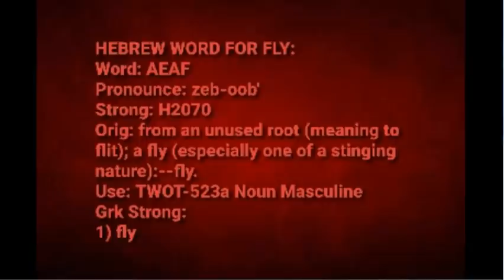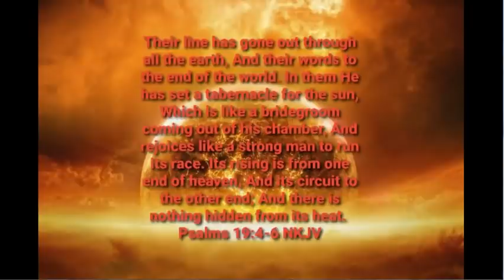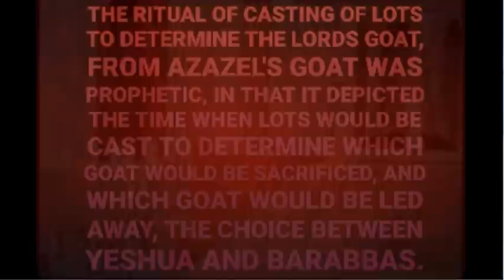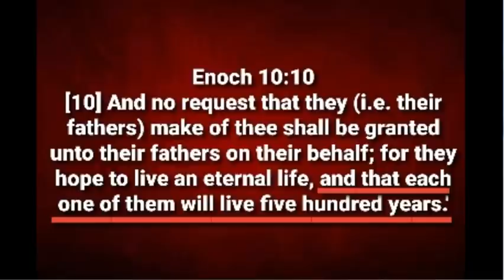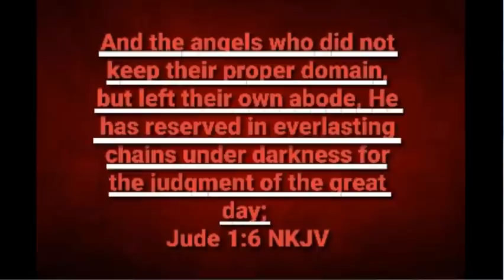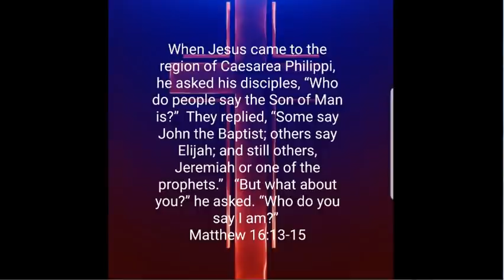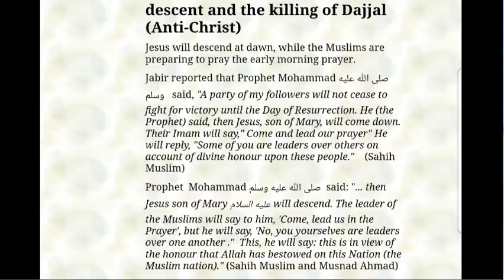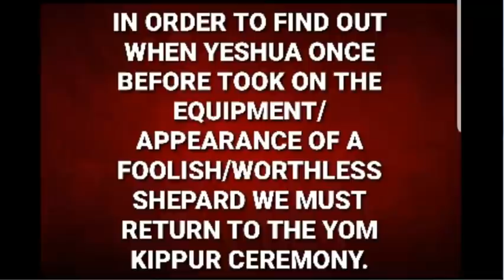WHO IS THE FLY THAT DWELLS IN THE UTTERMOST PARTS OF THE STREAMS OF EGYPT 1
This video attempts to discover the Identity of the fly that dwells in the uttermost parts of the streams of Egypt stated in Isaiah 7:18a